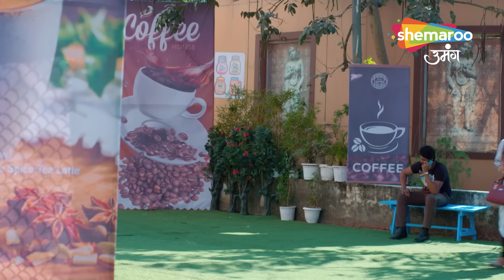Kismat Ki Lakiron Se | Shradha Aur Abhay Jald Hi Durr Ho Jayenge | Full Episode 87 | Hindi Tv Serial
Episode : 87
reator : Rashmi Sharma
Language : Hindi
Theme : Romantic Drama

o Watch Shemaroo Umang on the networks:
 DD Free Dish :15
 Tata Play : 184
 Airtel Digital TV: 133
 d2h: 172
 Dish TV: 142
 GTPL: 18
 DEN: 117
 Hathway: 19
 NXT Digital: 181
 SITI CABLE: 118
 FASTWAY: 25
 Digiana: 133

Cover Topics :

kismat ki lakiron se, Latest Episode, shraddha, keerti, kismat ki lakiron se New Episode, kismat ki lakiron se serial, kismat ki lakeero se Today full Episode,kismat ki lakiron se full episode, kismat ki lakiron se aaj ka episode, keerti, Abhay,Varun,Romantic, Family, Drama, Thirller, Romance, kismat ki lakiro se, kismat ki lakeeron se full episode today, Anupamaa, Bhagya Lakshmi, किस्मत की लकीरों से,  Star Plus, Sony Tv, Zee Tv, Dangal Tv,kismat ki lakiron se hindi serial,Hindi drama show,